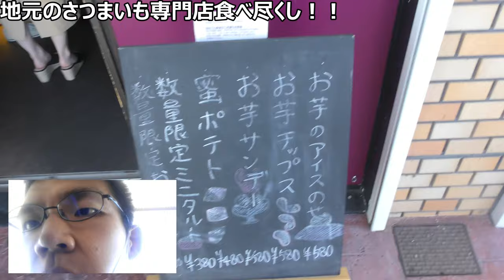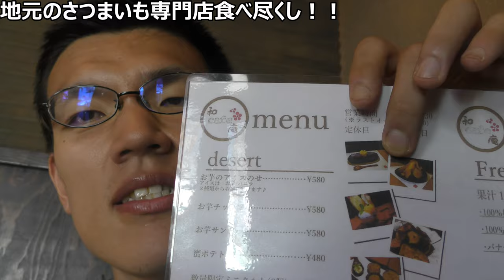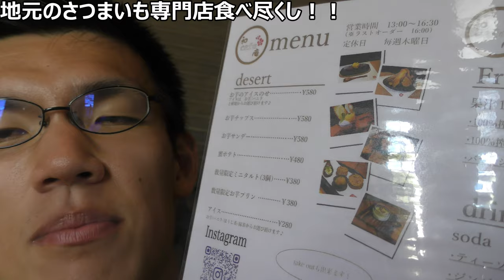地元に新しく出来た和庵というお店に行ってさつまいも尽くし堪能！！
本日は今年の4月29日に地元に新しく出来たお店「和庵」に行ってきました。完全予約制……ではないのですが結構ごった返していたので行くときは予約をオススメします。で、さつまいもの甘味色々頂きましたよ！！
お店の詳細は此方→Cafe 和庵　13:00〜16:30（Lo16:00）
和歌山県岩出市備前42プチツール